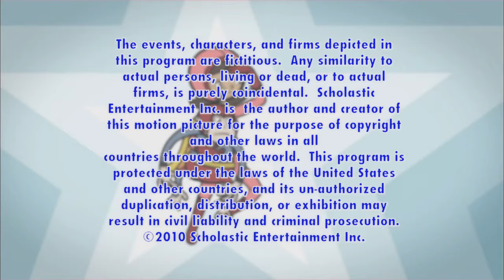Bend It like Becky/Questionable Behavior